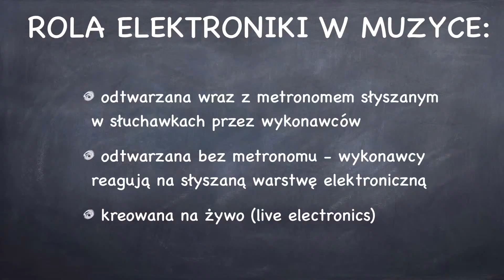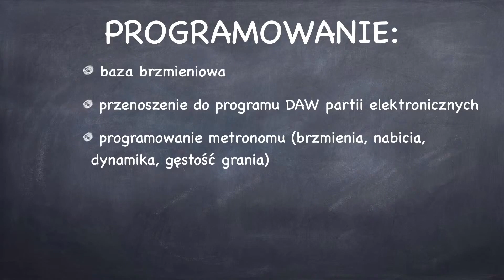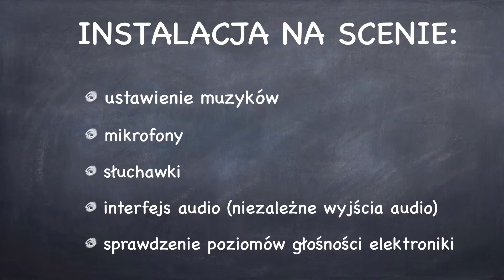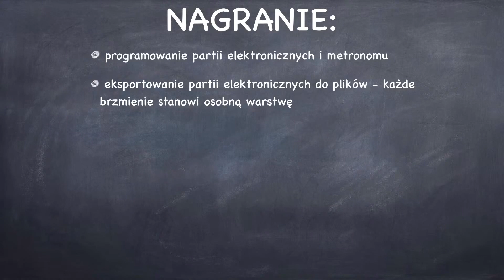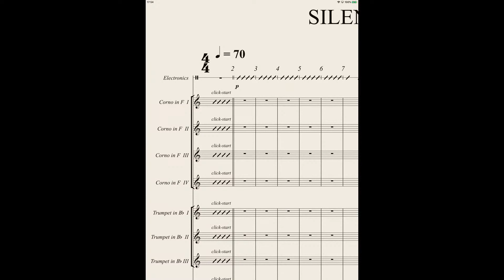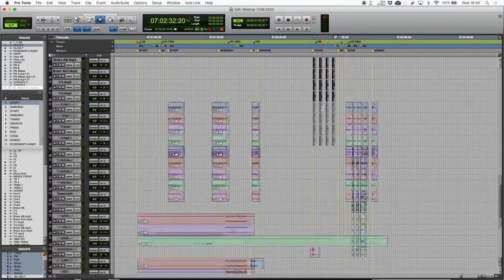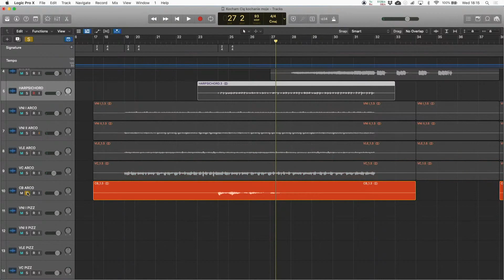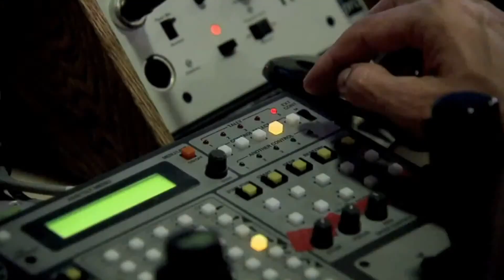Wiosenna Akademia Muzyki 2020 - Adam Sztaba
CYFROWA FILHARMONIA
Czy świat kilkusetletniej tradycji filharmonicznej i nowe zdobycze technologiczne mogą iść w parze?

Osoby zainteresowane otrzymaniem dyplomu proszone są o przesłanie w ciągu najbliższych 15 minut maila z taką informacją oraz pełnym imieniem i nazwiskiem na adres:
Przypominamy, że dyplomy wystawiane są dla osób, które uczestniczyły w minimum 3 webinarach. Zgodnie z art.6 ust.1 lit. a ogólnego rozporządzenia o ochronie danych osobowych z dnia 27 kwietnia 2016 r. (Dz. Urz. UE L 119 z 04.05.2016) „RODO” udział w czacie oraz wysłanie w/w wiadomości mailowej oznacza wyrażenie zgody na przetwarzanie zawartych w nich danych osobowych dla potrzeb niezbędnych w procesie udziału w projekcie "Wiosenna Akademia Muzyki" realizowanego przez Europejskie Centrum Muzyki Krzysztofa Pendereckiego z siedzibą w Lusławice 250, 32-840 Zakliczyn , tel: . Pełna treść klauzuli informacyjnej dostępna jest pod adresem